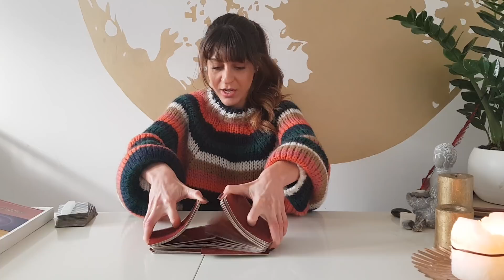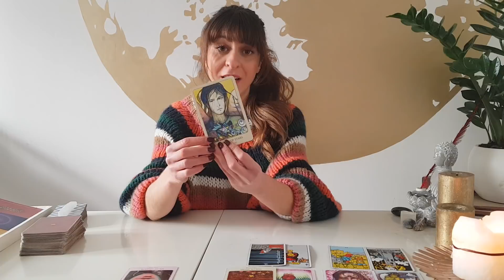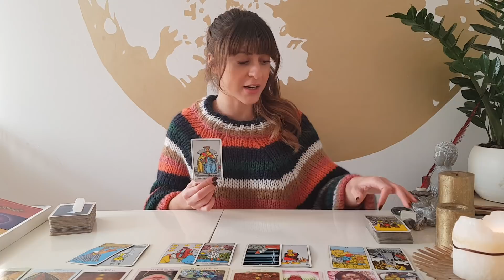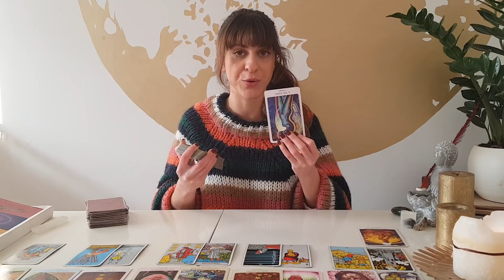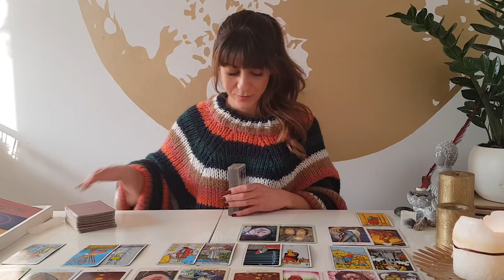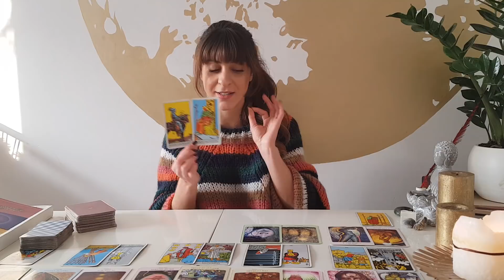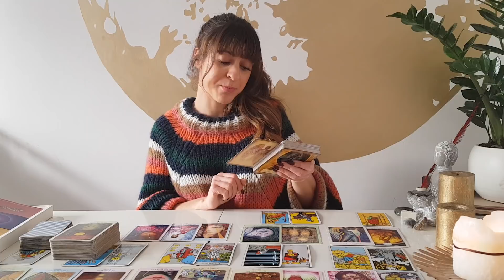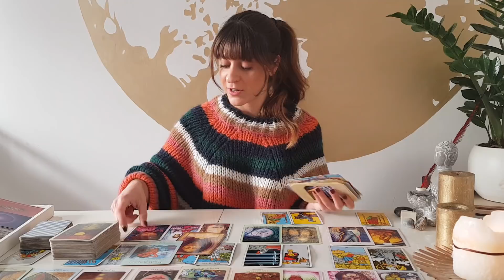LEO - 15-31TH January Tarot Reading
I hope these Tarot readings will find you well, but please note that not all messages will resonate with everyone. Please do also check your moon and rising signs for more messages!

PLEASE NOTE** I am fully booked for the month of January! The next readings will be placed for the month of February.